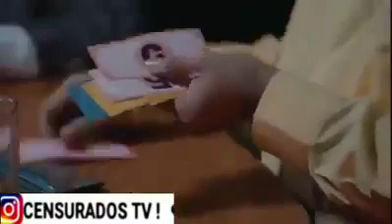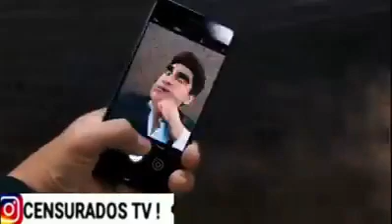Político en cuarentena